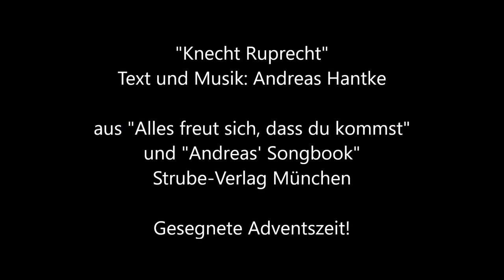Andreas Hantke: "Knecht Ruprecht" - Mein Adventskalender 2021 Türchen 6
Am Nikolaustag möchte ich Euch erzählen, wie, wo und warum der Nikolaus den Knecht Ruprecht als seinen Begleiter ausgewählt hat.